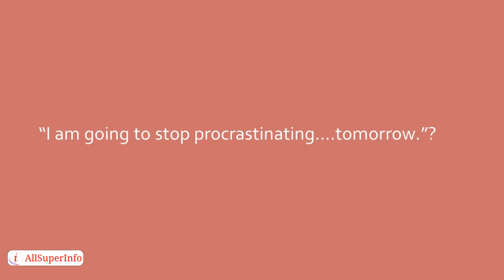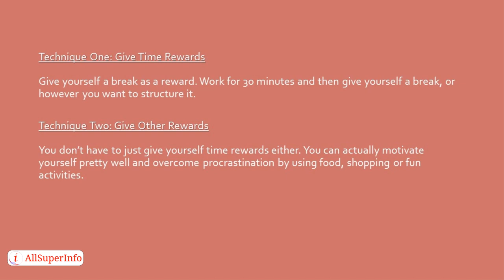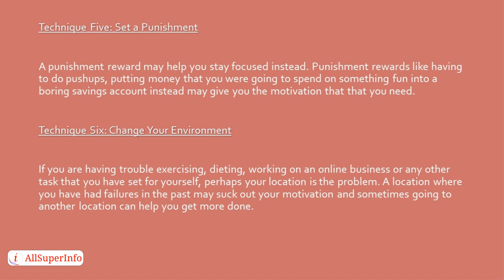video08 6 Unique Methods for Overcoming Procrastination for Success